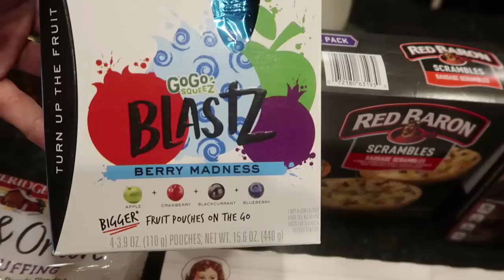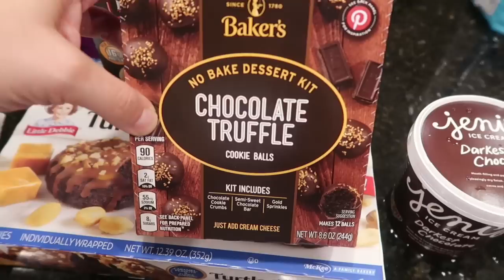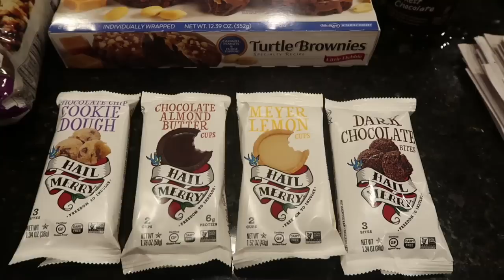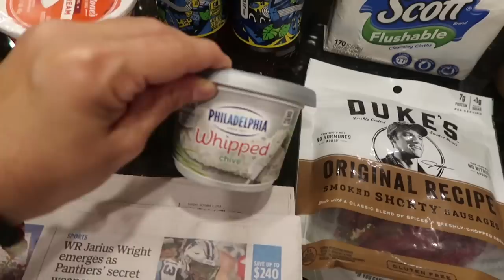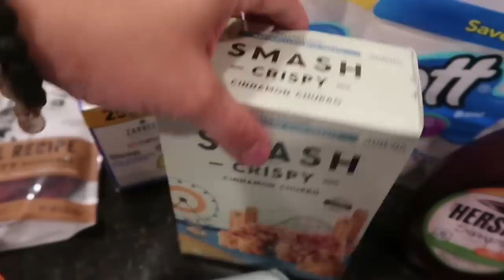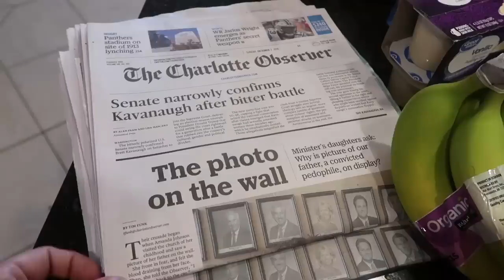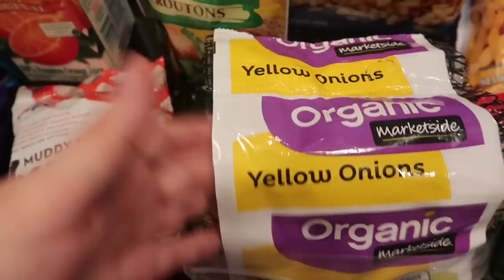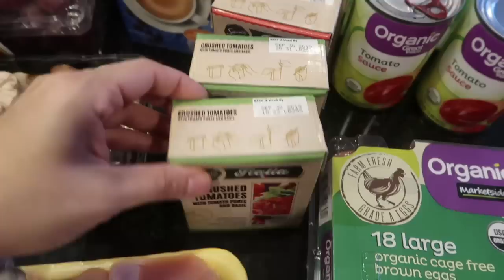A trip in and out of Walmart, some Publix and the meal plan!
Holy late night. So tired, lots of work but I wouldn't have it any other way. I enjoy sharing with you guys and these are my favorite videos to film. Loving ibotta as always and had another killer week.

Walmart: $58.63
Reabtes: $9.85
Redeemed: $45.00
Total: $4.25

Walmart Pickup: $82.83
Total: $72.83

Publix: $35.24
Rebates: $6.38
Redeemed: $0.00
Total: $28.86

October's total: $207.27

64oz of Chicken Broth
2 cups diced Chicken (I generally use a chicken carcass. Makes broth  and all extra meat falls off the bone into the soup)
1/2 cup of diced celery
1/2 cup of diced carrots
1/2 of diced onions
1/4 cup of diced parsnip
1/4 cup of diced turnip
2 cups of cold water
8oz of bow tie pasta

1. Place broth, turkey and vegetables into a pot and simmer on med low for one hour.

2. Bring soup to a boil and add pasta.

3. Cook until pasta is tender. Serve immediately with crackers \